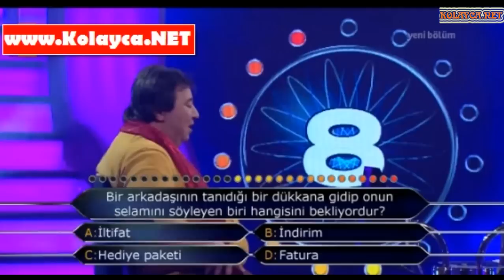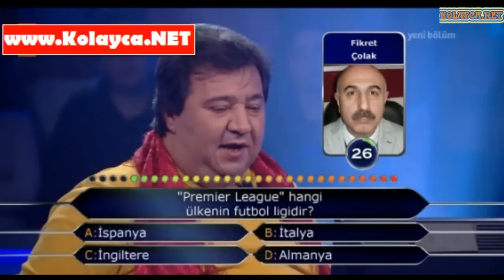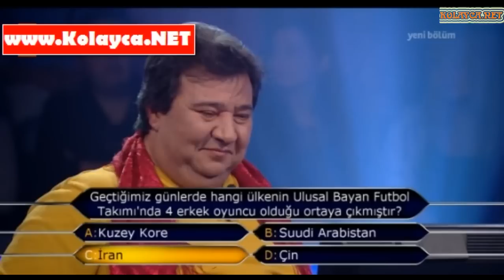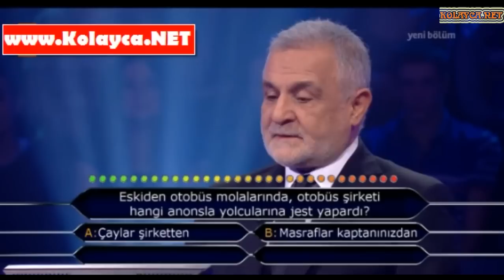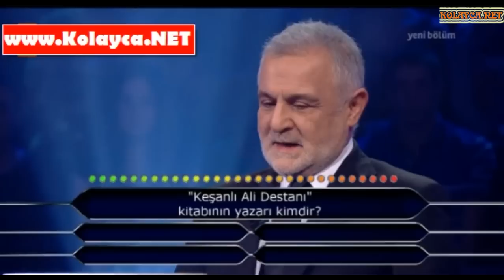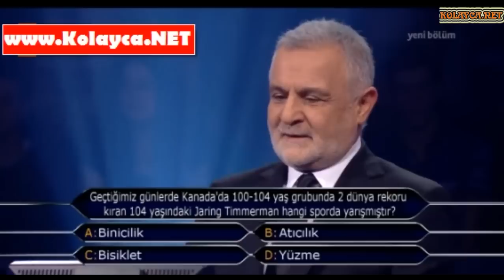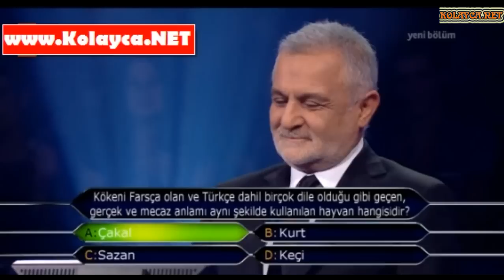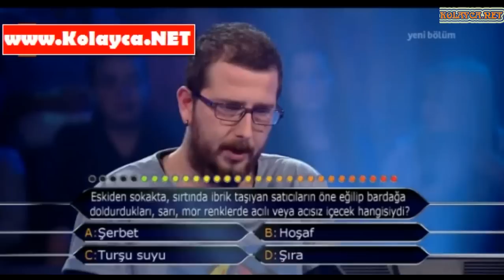Kim milyoner olmak ister 24 şubat 2014 329. bölüm Tek parça full izle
Kim milyoner olmak ister 24 şubat 2014 ismail doğan 329. bölüm
Kim milyoner olmak ister 24 şubat 2014 Aylin Garip 329. bölüm
Kim milyoner olmak ister 24 şubat 2014 Osman Temiz 329. bölüm .